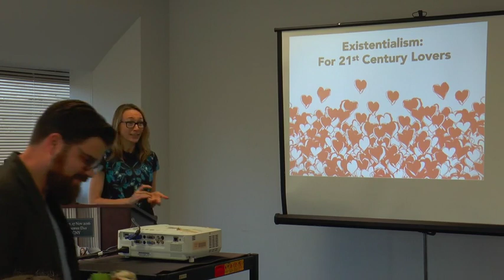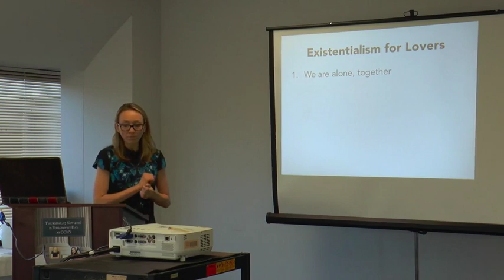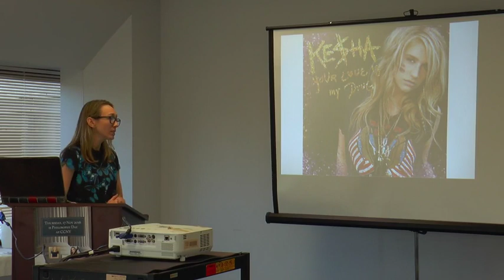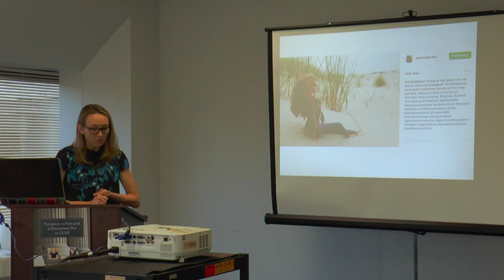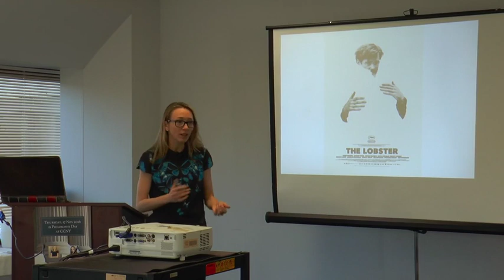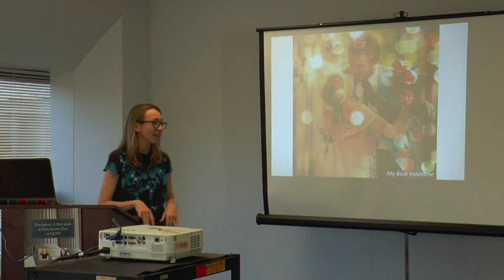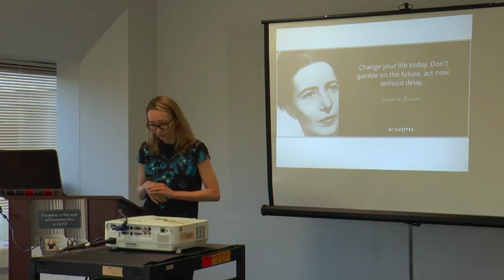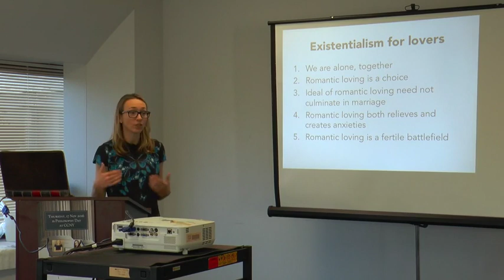Skye Cleary on existential love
A 2016 Philosophy Day at City College video.